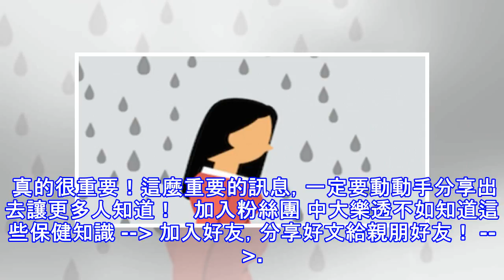消沉過了頭，小心憂鬱症找上門，飯前只要一杯這個就能刺激「多巴胺」釋放，輕鬆去除你的負能量！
加入好友，分享好文給親朋好友！ -- 消沉（限成人）   成因 消沉指的是輕微的憂鬱症，精神或生理呈現虛弱狀態，並會造成身體或思考運作的遲緩。其主要症狀為傷心、不正常的情緒反應、不明原因的生理疲憊感、不自在感、對於周遭的人的行為與態度轉變、遲疑無法下決定。 方法 每天早晚飯前喝一杯香檳，消沉的症狀便會減輕。 原理 要了解為何香檳可以有這些作用時，必須先了解我們神經細胞的角色。 神經細胞會釋放一種稱為神經遞質的化學物質，其中一種叫做多巴胺的神經遞質，會定時定量且依照一定濃度釋放到神經分支中。 當這種規律稍微失調時，便會引發問題，造成消沉。 而香檳則可以刺激多巴胺的釋放與調節，這也就是為何香檳會...